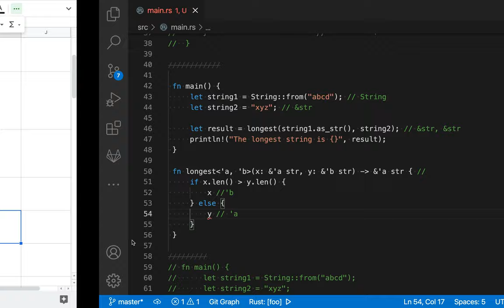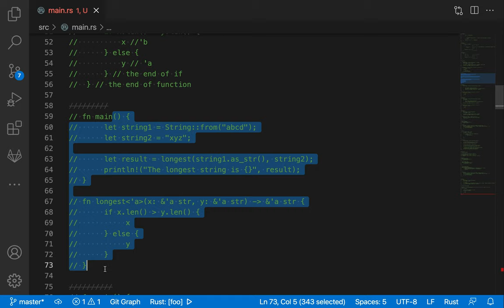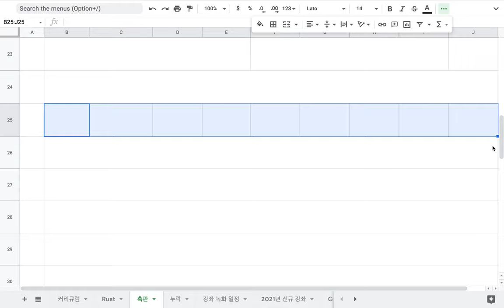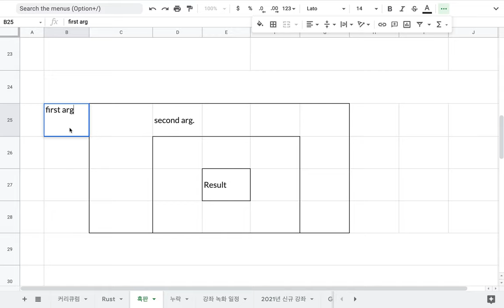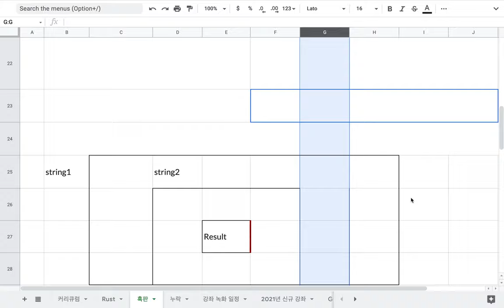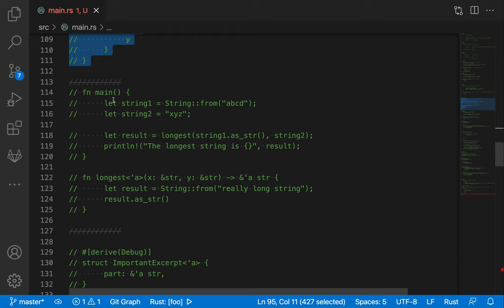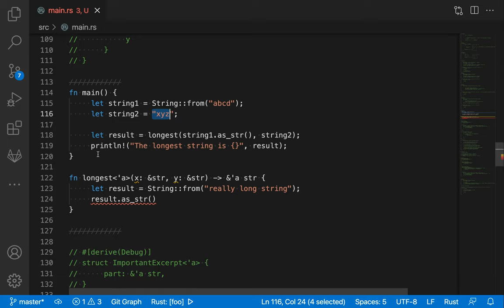[러스트] 207 - 10.3 Validating References with Lifetimes(2/5)